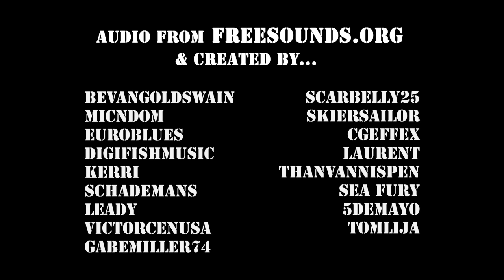Dogs of War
In the summer of 2012 there was a fire.  Seeing the dusky sky and the unearthly yellow light, I knew what I had to do.  Grabbing my brother, my dog, and my camera, I quickly shot this film.
While it's been completed and available on YouTube since January 2013, I recently discovered that the quality had capped out at 240p, though I distinctly remember being able to see it in HD.  Oh, well; goodbye, 142 views.